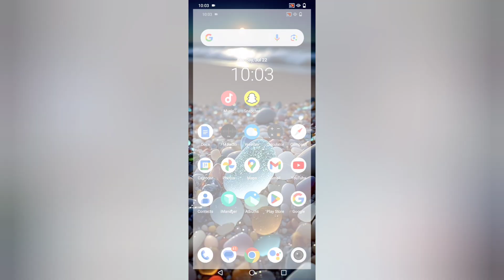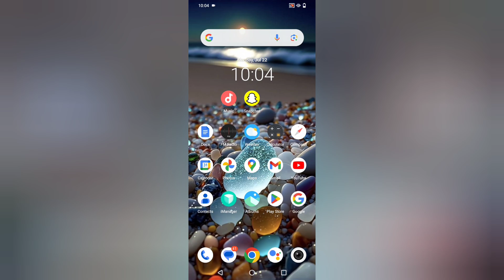IQ00 Z7 Pro call recording kaise kare, how to enable auto call recording in iq00 Z7 Pro, how to reco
IQ00 Z7 Pro call recording kaise kare, how to enable auto call recording in iq00 Z7 Pro, how to record calls in iq00 Z7 Pro, call recording settings